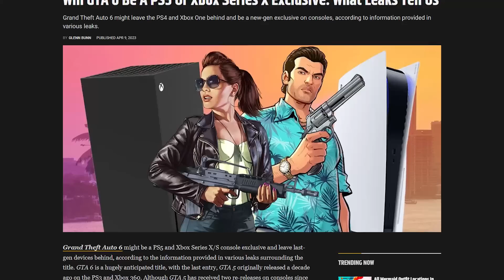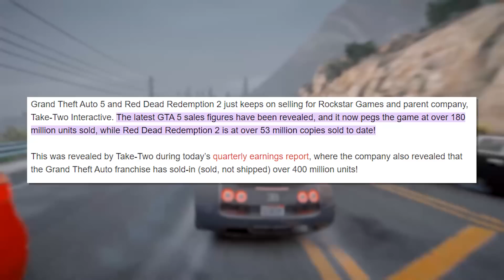GTA 6 Release Date MOVED UP...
GTA 6 Release Date Just Revealed... You already know that Grand Theft Auto 6 is the most anticipated video game ever, so I won't tell you that. Even if the game turns out to be incredibly disappointing or even absolutely rubbish, Rockstar has a blockbuster on its hands. We all know that this game will immediately sell tens of millions of copies. That said, there has been a lot of debate about the platforms on which the game will debut because it may significantly affect the number of copies the game sells during its initial launch period. Some have speculated that GTA 6 will receive timed exclusivity from either Sony or Microsoft. Today we cover GTA 6's Release Date and exclusivity.
Credit: INTER DubStepZz Gam3 4 Lif3